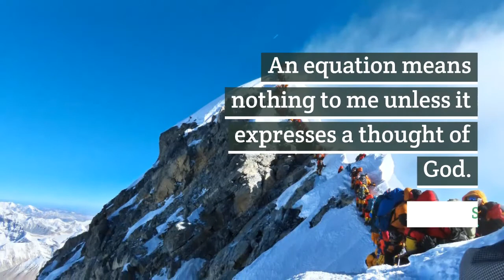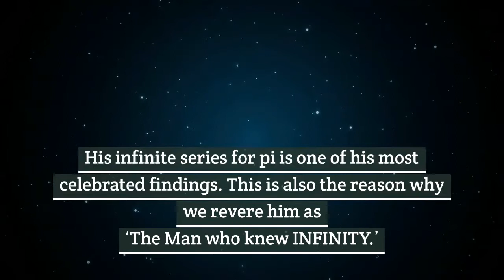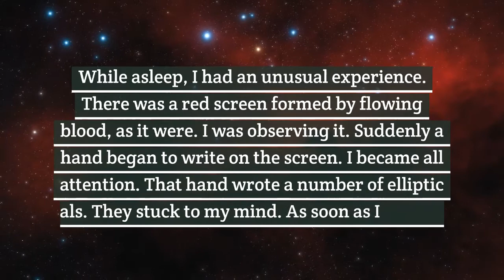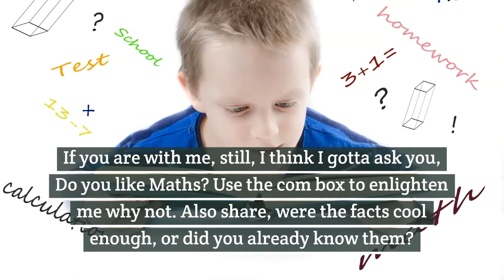Unknown Facts About "The Math Wizard" Srinivasa Ramanujan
A Wizard, an Enigma, a Genius, ‘The man who knew Infinity’- Srinivasa Ramanujan (December 22, 1887, to April 26, 1920). S Ramanujan was an Indian mathematician. He was a Math Wizard. The Mathematical Genius made many important contributions to mathematical analysis, number theory, and continued fractions which excites many mathematicians almost one hundred years later too.  The results discovered by Ramanujan were so amazing and are still such hot topics.